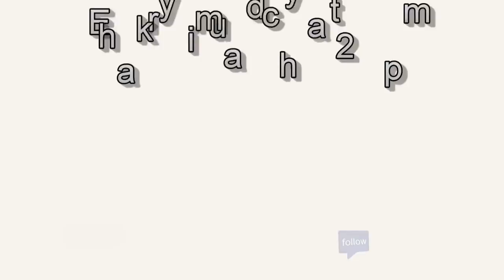Arnel anvayi latibonit - TRBS April 14, 2019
Watch Raymond Brunache every Sunday at 2 pm on Facebook and anytime on YouTube.
Gade Raymond Brunache chak Dimanch 2è pm sou Facebook ak nenpòt lè sou YouTube.

Chèf Bandi Arnel bay lapolis defi pou vinn pran'l Latibonit. L'ap montre sa moun latibonit peze Chèf Bandi Arnel fèt deklare ke lapolis pa gen zam pase'l. L'ap manje lapolis yo kay BÒKÒ Zam Chèf Bandi Arnel genyen yo pi efikas, pi pisan ke zam Lapolis genyen yo - SCOOP FM
Michel Martelly frape pyel atè sou prezidan Jovenel Moise pou'l pa pèdi pouvwa a 2022 HPM- MOLOSKOT -LES GRANDS DOSSIERS